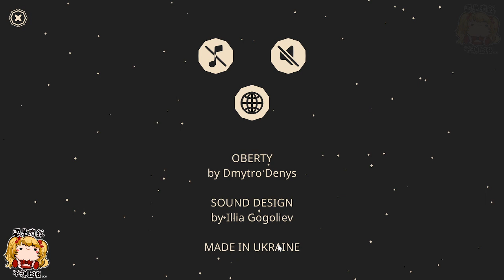點選、旋轉、點選、旋轉...咦？怎麼還是長得不一樣(´Д`)つ|Oberty|試玩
手機錄影：XRECORDER
電腦錄影：OBS
後製影片：剪映
如果有什麼需要改進的地方或希望我玩的遊戲，也歡迎跟我說，謝謝(〒︿〒)